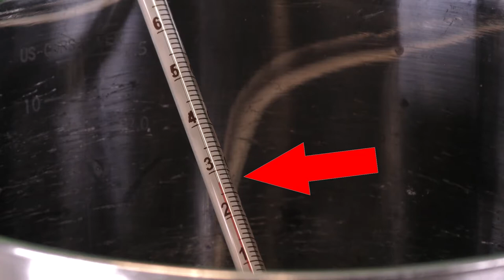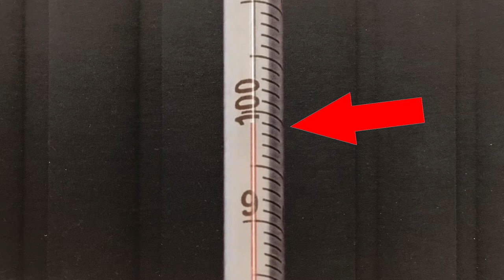KOKPUNKT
Från arbetsområdet "Amanzi, wasser, biyaha, su, voda, tubig, vand, eau, aigua, vatten -  vad är det för speciellt med det?" på Malmö delar, Malmö stads lärplattform.